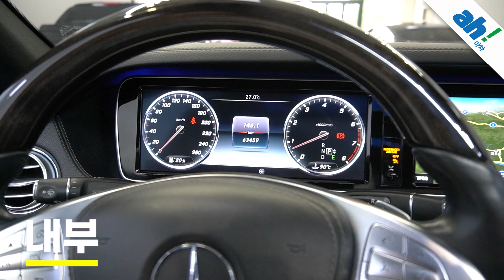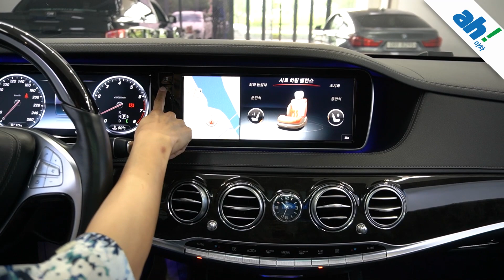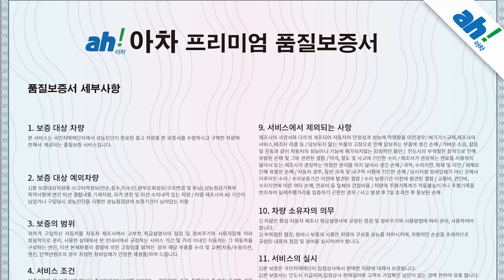[아차] 럭셔리카💕 벤츠 S500L feat. (38도9511)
1. 차량대금의 10% 결제 및 계약서 작성(차량 체크리스트)
2. 종합보험 가입(최소 3개월, 자차 포함)
3.5일간 타보고 구매확정 시 차량대금 잔액 및 부대비용(이전비 등) 입금 후 이전 등록
4. 타보고 차량 반납 시 이유 불문 환불 처리(제반 비용 공제)

5일간 타보고 구매 결정하실 수 있는 서비스입니다.